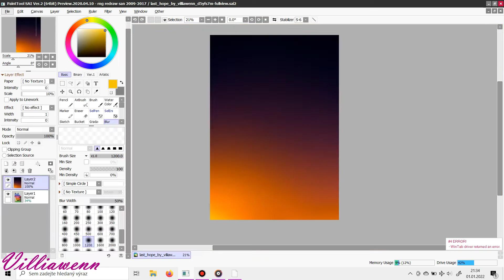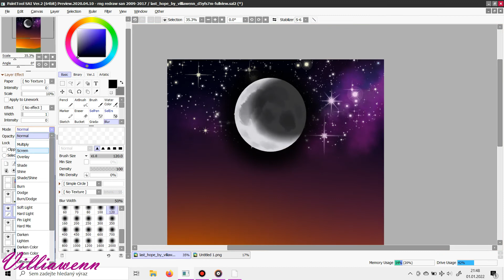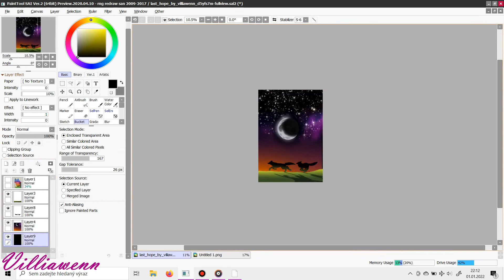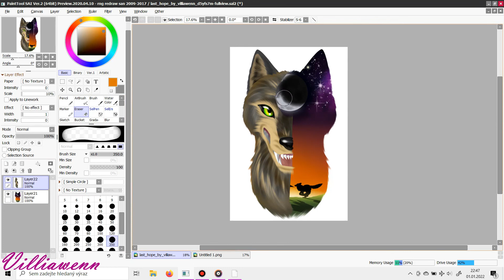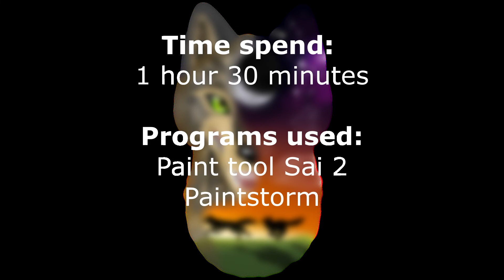Random number generator redraw _round 10_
I wanted to redo this one for a long time, so whatever :D

Songs used (ncs):
JJD - Adventure
Niviro - Guardian of angels